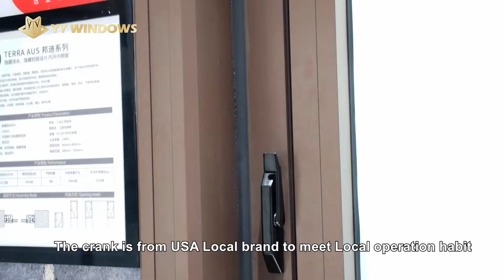Aluminum Crank Casement Window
Casement window is a crank window, that opens on a horizontal plane, with a hinge on one side of the frame. Casement windows can be manufactured with the hinge on either side depending on your preference. When installed properly, casements are considered to be some of the best windows when it comes to energy efficiency, adding comfort to your home.

Casement windows are the most efficient because they utilize compression seal technology. When the window is closed, the compression seal evenly fills the gap between sash and frame and makes the window airtight.

A convenient feature of casement windows is the stylish fold-down handle. The handle tucks in along the jamb, for a pleasing aesthetic, and ensuring the longevity of the mechanism.

Multi-point locks add extra protection from drafts and moisture, by pulling the sash close to the jamb.

To open a casement window, lift the locks up to release the sash. Then lift the fold-down handle, and rotate it clockwise.

When closing the window make sure not to over tighten the crank as this can cause damage to the locking mechanism or operable sash.
The sash has to sit close enough to the jamb for the lock to catch it and pull it the rest of the way.

Casement windows can also be manufactured in an egress option, where the crank mechanism allows the sash to open up to 90 degrees to allow for an escape in the emergency situation.